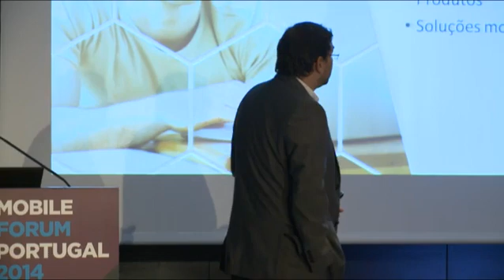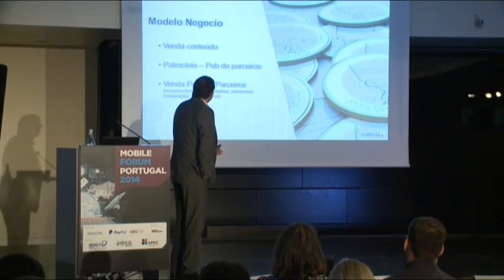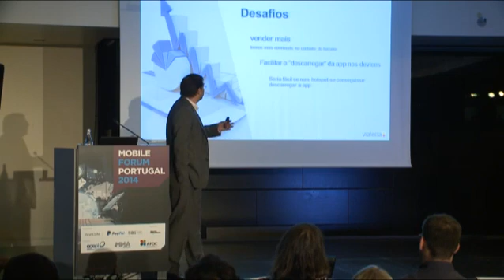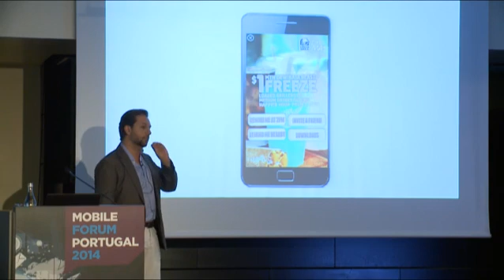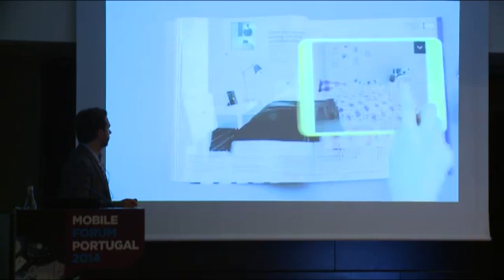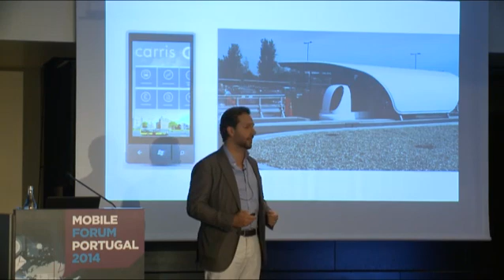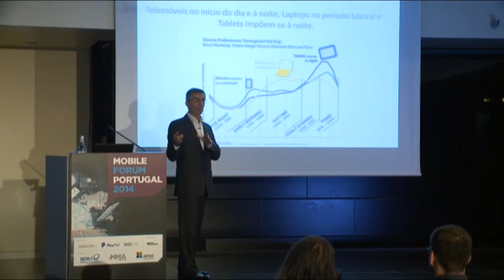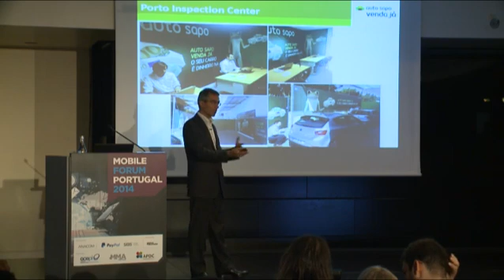Mobile Marketing (Casos) | 2014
Tipologia do Evento:
Conferências

Tema:
Comunicações, Inovação, Marketing, Media, Mercados Globais, Redes de Nova Geração, Talento, TI's

D:\youtube-to\2014\MobileForum2014